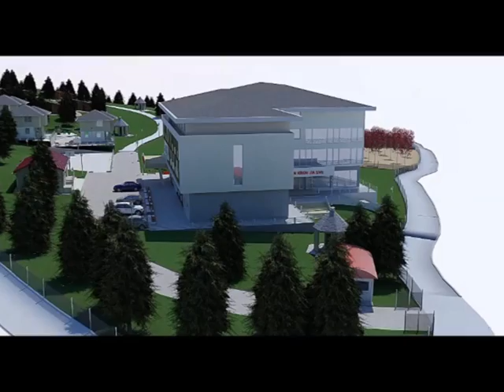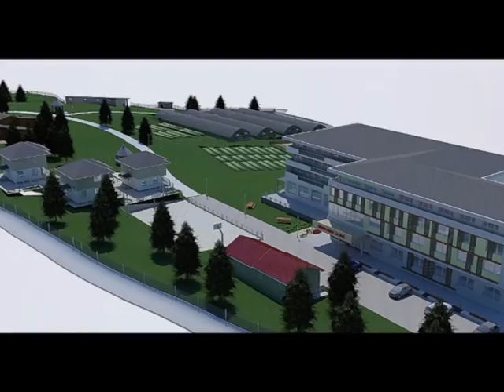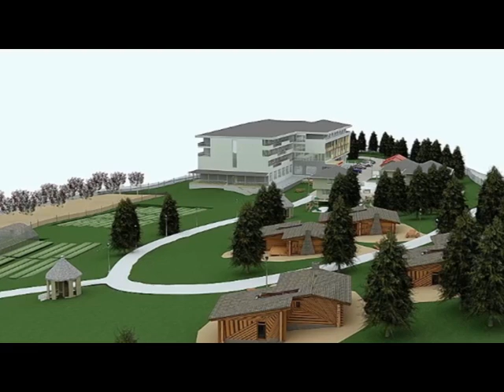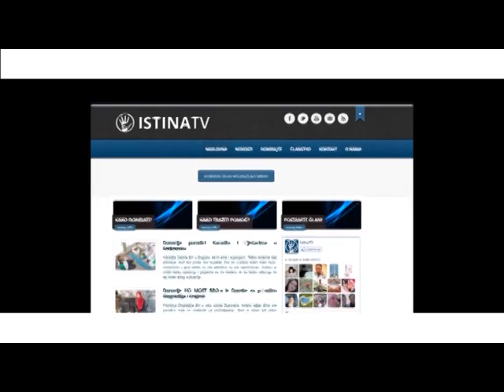IstinaTV emisija Baštine Bosne i Hercegovine broj 98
Emisija Baštine Bosne i Hercegovine do sada je pronašla put do mnogih vaših domova dragi naši prijatelji. Hvala vam što ste uz nas i što ste nam otvorili vrata i primili nas kao musafire u toplinu vaše porodice. Mi ćemo se potruditi da dobrim programom opravdamo vaše povjerenje. Ako smo dobri podijelite nas sa vašim prijateljima i tako proširimo našu porodicu koja voli Bosnu i Hercegovinu, sevdah i naše adete i običaje.